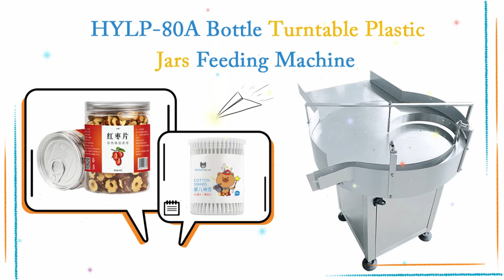HYLP-80A Bottle Turntable Plastic Jars Feeding Machine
Automatic rotating bottle turntable feeding device, glass bottle turntable,  PET bottle turntable, plastic bottle turntable sorting feeding machinery

转盘送瓶机 زجاجة دوارة  pudel plaadimängija бутилка грамофон butelka adaptera flaske drejeskive flasche drehscheibe бутылка проигрыватель bouteille tournante pullo kääntöpöytä 병 회전무대 De fles. láhev točnu sticlă pick - up Garrafa giratória ボトル・ターンテーブル flaska skivspelare steklenica plošče แผ่นเสียง ขวด Botella giratoria Το μπουκάλι το πικάπ egy lemezjátszó bottiglia giradischi Chai Turntable 瓶轉檯

▶Bottle turntable details
█Technical description
Rotating bottle-feeding machine adopts frequency speed. Reduction gear drive work table rotating so that containers automatically enter into the conveyor road under the rotation force, together with the packaging production line. It saves labor and improves efficiency. This machine does rotary movement through frequency control so that empty bottles have access to conveyor. It is ideal replacement equipment for manual operation.
 The device structure is simple. Bothe small bottles and big bottles are available. (no replacement parts, just need adjustments) This machine is the ideal supplementary production line equipment at home.
Suitable for: agrochemical, cosmetic, pharmaceutical, food industries such as plastic bottles automatically unscramble bottle and transportation.

 •Diameter: Ф30mm~Ф100mm customized
•Output:  ≤120 bottles/minute
•Power supply: AC220V/50Hz can be customized
•Power: 0.4Kw
•Weight: 200kg
•Size(LxWxH): 1000x800x1200mm